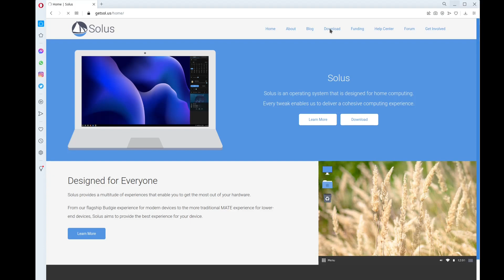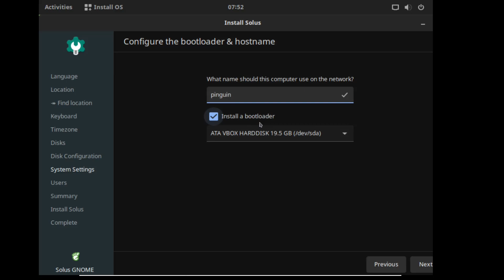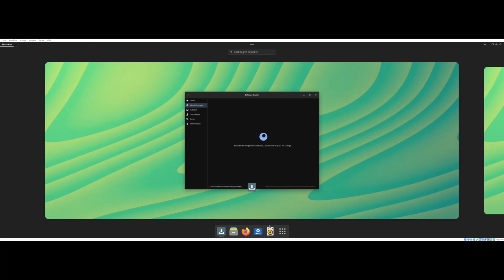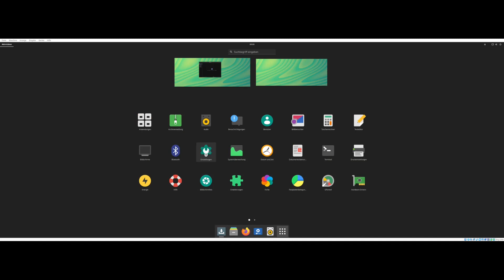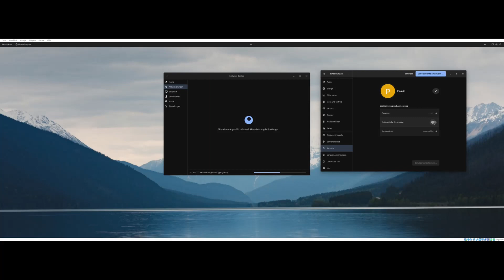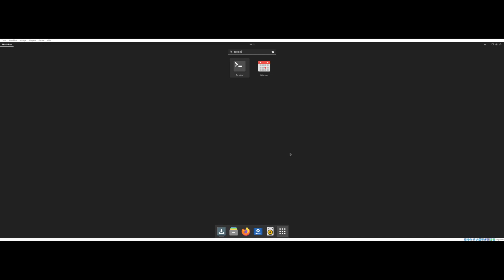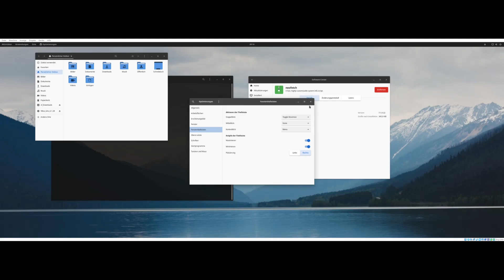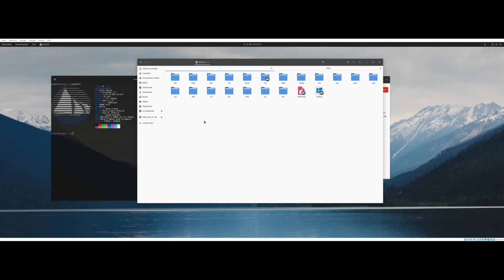Solus Gnome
installieren und kurz angesehen